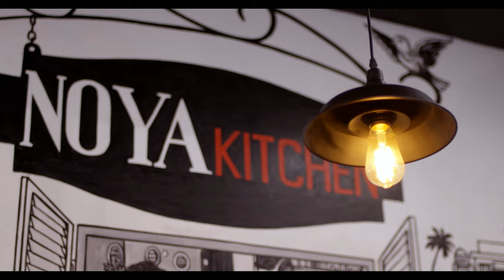জ্যামিতিক ভালোবাসা | Jyamitik Bhalobasha | Official Music Video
Finally, Jyamitik Bhalobasha is here for all of you. We at Saika Productions are so proud and excited to bring you the first-ever Bangladeshi Music Video shot completely in Hollywood. We are bringing back an absolutely classic song sung by the one and only Kona. Celebrate love this Valentine's Day with Jyamitik Bhalobasha (Geometric Love).
Artist: Kona
Starring: Wahida Farhana, Bushra Khan, Ahmed Saika, Jason Batra, Uros Brkich
Producer: Ahmed Saika, Rithvik Reddy
Director: Ahmed Saika
Cinematographer & Co-Director: Rithvik Reddy
Production Designer: Nirupam Dhakal
Editor: Nishanth Shri Shiva
First Assistant Director & Production Coordinator: Sushmita Kohli
Gaffer, Camera Operator: Franz Salvatierra
First Assistant Camera: Ari Nevarez
Set Designer: Juliana Kao
MUA: Zukhra Akhmet
Hair-Stylist: Andrey
Graphic Designer: Christian Villareal
Key Production Assistant: Cindy Yeh
Production Assistant: Kendrick Nigel
Dancer's: Raisha, Rudeba, Eva, Anna Blessing, Ava
Marketing Strategist: 4m TV & 360 America INC